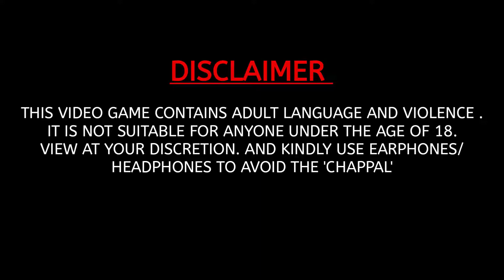Tomb raider (2013) #3 | Game of the year edition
Hi fam, I'm back with another gameplay video . This is 3rd part of Tomb raider (2013) , which is an action adventure game featuring Lara Croft . I hope you will enjoy the video as well as the series .